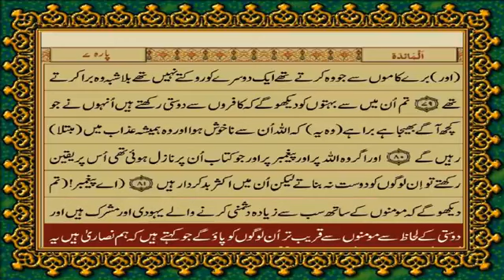QURAN PARA - 6 ... With Urdu Translation Only ❤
your Search🔍 👇
Quran para
Quran
quran tilawat
quran recitation
quran ki tilawat
quran sharif